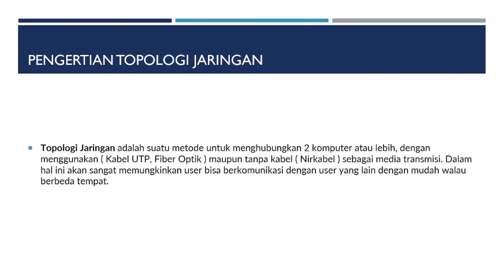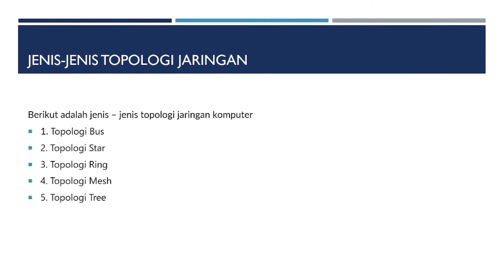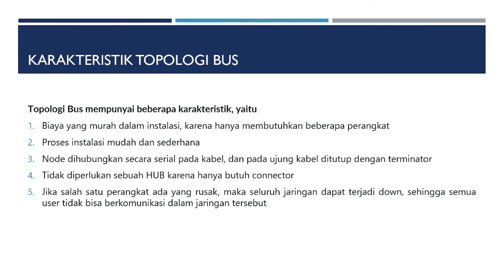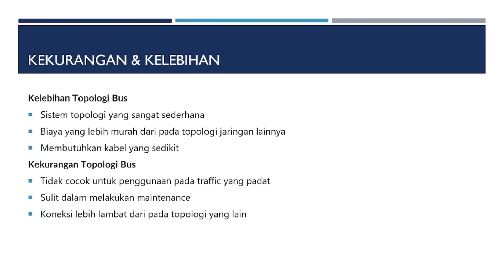Topologi Bus | Jaringan Komputer | Indra Maajid Aditama-20200050032-SI20C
Video Presentasi Untuk Memenuhi Tugas Mata Kuliah Jaringan Komputer
Dosen Pengajar : FALENTINO SEMBIRING, M.KOM
Nama : Indra Maajid Aditama
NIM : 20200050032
Prodi : Sistem Informasi
Kelas : SI20C
Universitas Nusa Putra